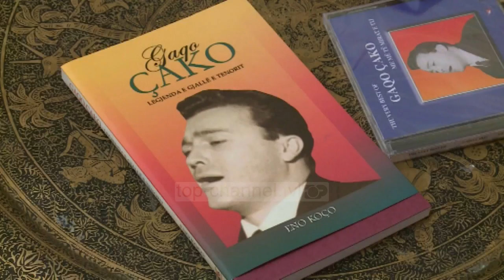Ndahet nga jeta Artisti i Popullit, Gaqo Çako - Top Channel Albania - News - Lajme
Artisti i madh Gaqo Çako u nda nga jeta në moshën 83 vjeçare. Ai ishte një nga emrat e mëdhenj të Panteonit të muzikës shqiptare.